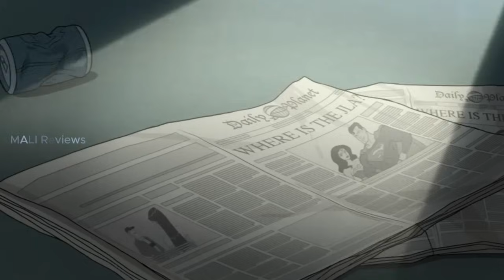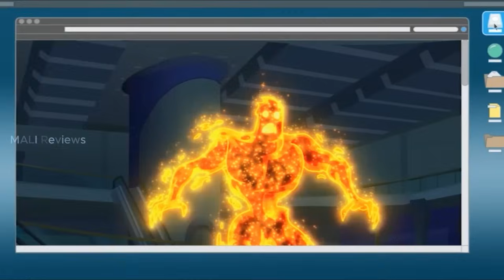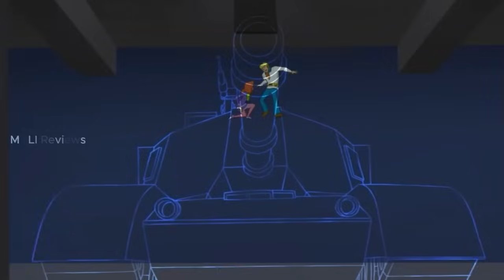Scooby Doo And Krypto Too (2023) New Movie 🐶🐕🐕‍🦺/ MALI Reviews/ Film review in sinhala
Scooby Doo And Krypto Too / MALI Reviews/ Film review in sinhala/ film explain in sinhala/sinhalacaps / moviecaps / movie review/ film review/ sinhala review/ cinema review/ tamil movie review/ hindi movie review/ telugu movie review/ sinhala explain/ korean movie review/

I explain my all movie reviews in sinhala. I always use my own script, video and voice for it.